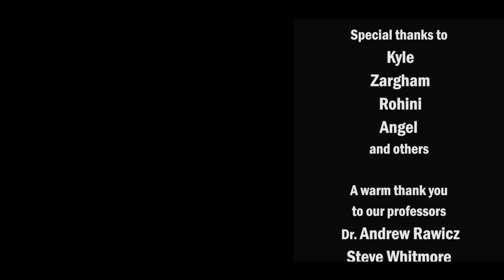SFU Capstone Project I | Shot with Canon 600D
The Smart Helmet project done by SFU Engineering students for their capstone project (Shot in one evening :) ) .
This is a non-commercial educational video and all assets used will be credited for their perspective authors.
Pharrell Williams - Happy
Red Hot Chili Peppers - Bicycle Song
Filming and editing: Moataz Billeh Mednini
Script and VO: Ahmed Medhioub
Biker: Kyle Griffith
Camera: Canon T3i, canon 18-55mm and 50mm f1.8
Magic Lantern bitrate x1.1, cineStyle
Edited and color graded on Adobe Premiere and After effect CC
Location: SFU Burnaby mountain